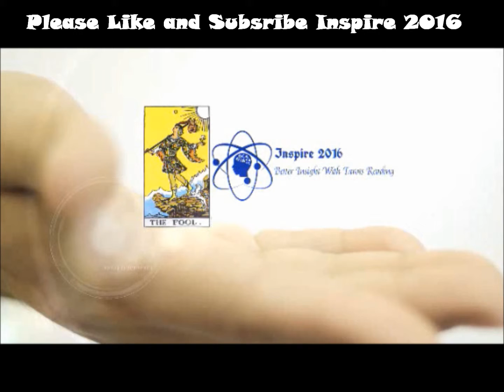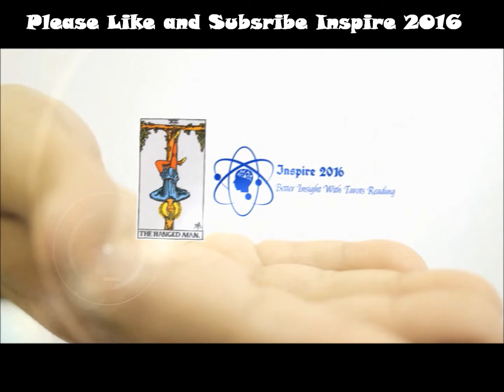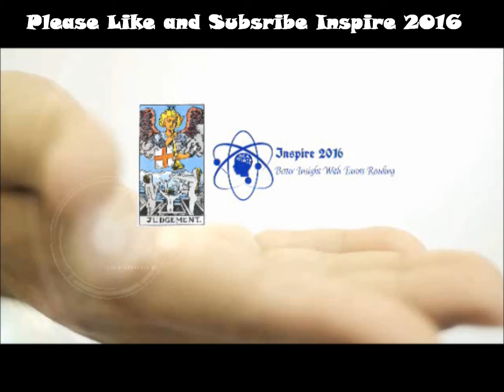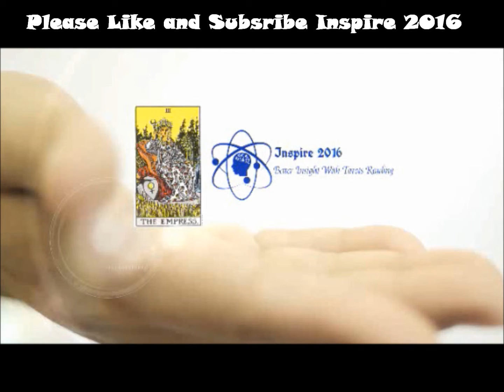Leo Weekly Reading 2nd-9th May 2016 by Inspire 2016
Background Music by: Ahxello - Revolution, Ennex & Pilton - Bromance, Axel Wernberg & Linne & Ennex - Return, and SaberZ & Lindequist - Waiting For You